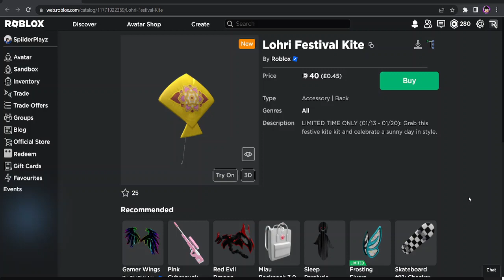(LIMITED) HOW TO GET THE LOHRI FESTIVAL KITE [ROBLOX]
/* DESCRIPTION */

👇🔽DESCRIPTION BELOW!🔽👇

/* ABOUT */

►About Video:
In this video, I will show you how to get the virtual item Lohri Festival Kite on the roblox website.

/* LINKS */

/* TAGS */